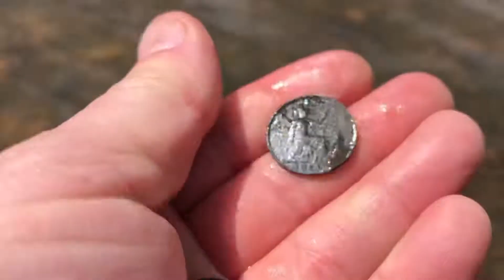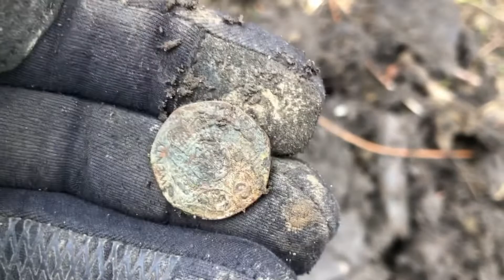Treasure Hunter | Poszukiwacz skarbów | Na plaży | Na brzegu rzeki | Na Polu | Deus | Simplex+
Początek przygody z moimi wykrywaczami metalu na plażach w Anglii, na Tamizie i na polach. Zapraszam